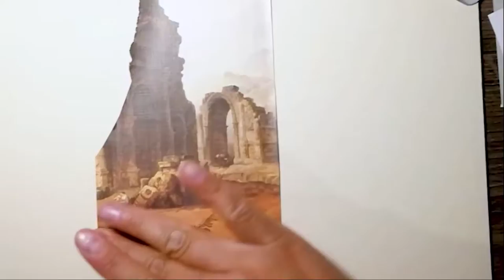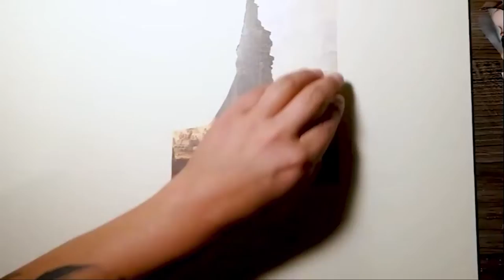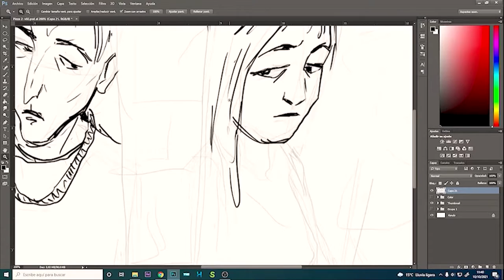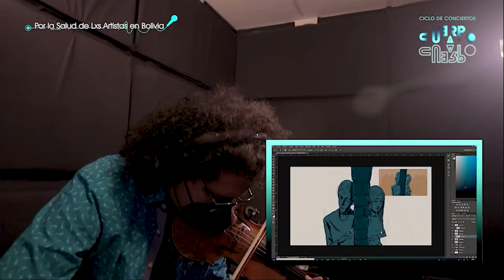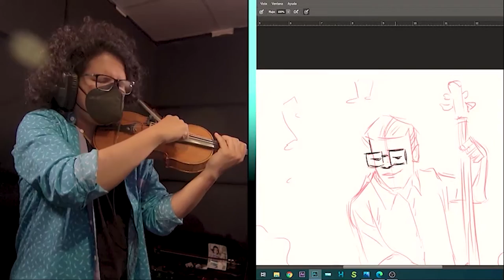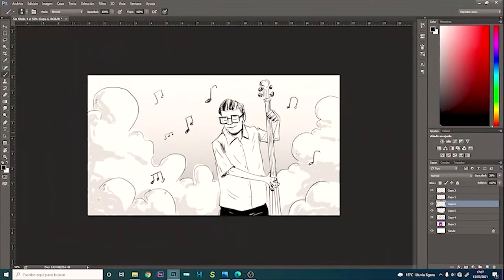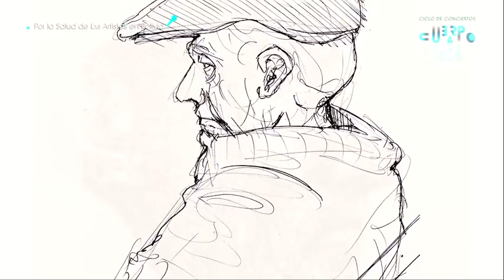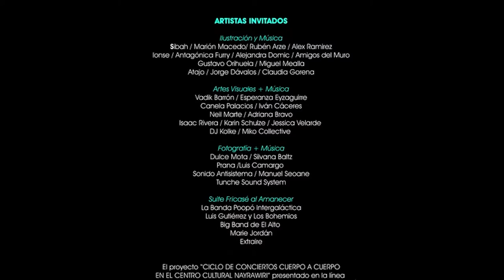ARTISTAS POR ARTISTAS, PROGRAMA 13 DE NOVIEMBRE DE 2021